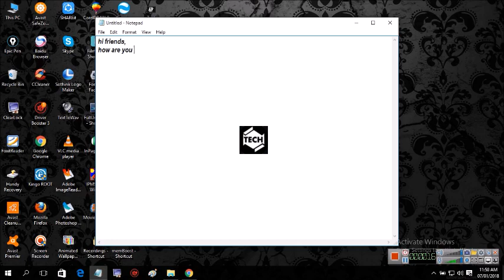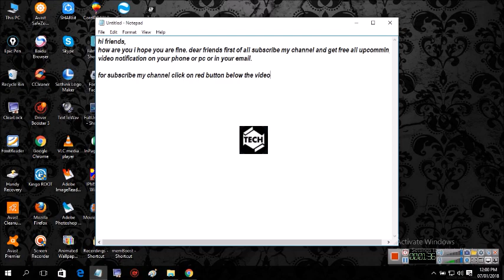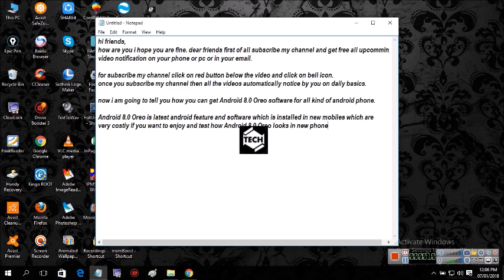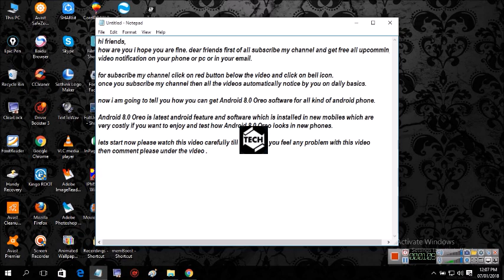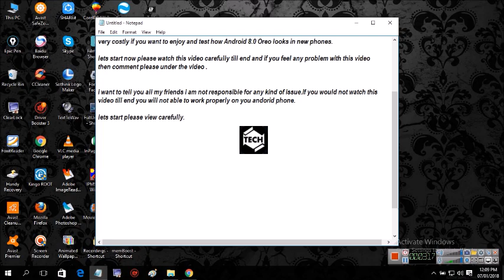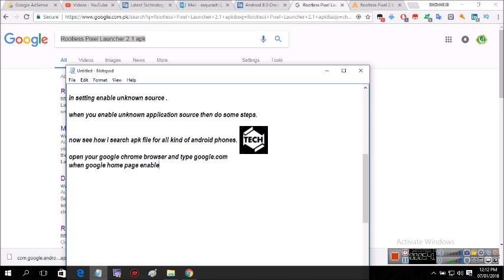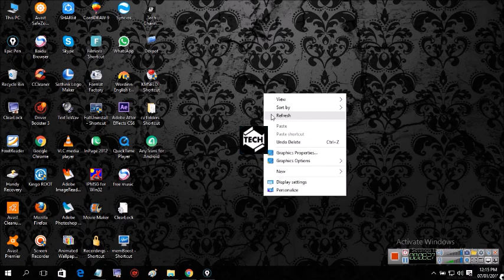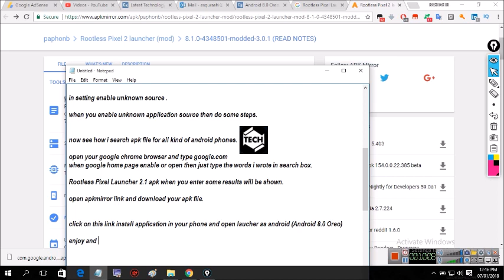Android 8.0 Oreo installation for any android Phone [ tech ]